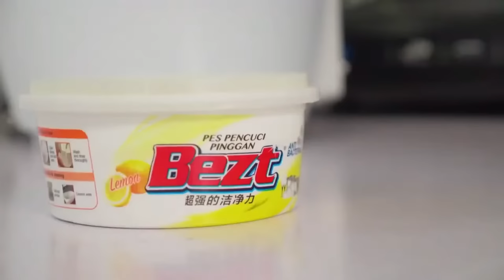L’INVITE DU JOUR SPECIAL MIVANTANA 24 NOVAMBRA 2023 👉 Rivo RAKOTOVAO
L’INVITE DU JOUR SPECIAL MIVANTANA 24 NOVAMBRA 2023 👉 Rivo RAKOTOVAO - Filoha Nasionalin’ny Antoko HVM.